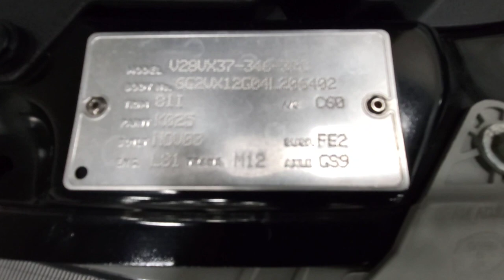2004 Pontiac GTO